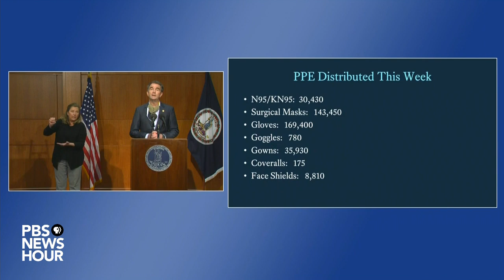WATCH: Virginia Governor Ralph Northam gives coronavirus update -- May 28, 2020